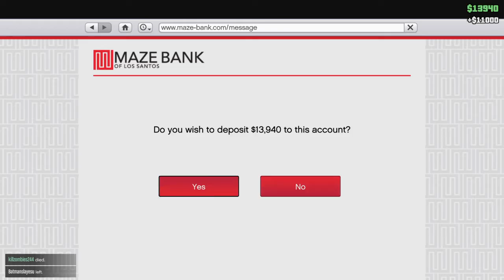How I often win the highest speed challenge (Land vehicles)